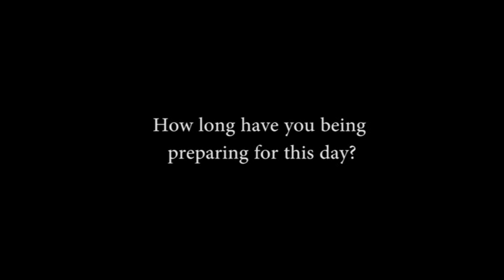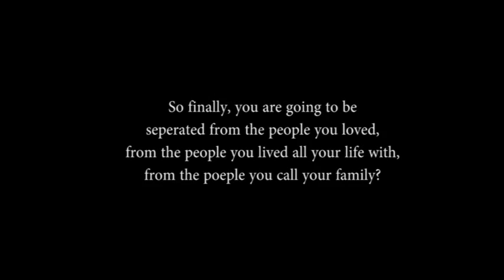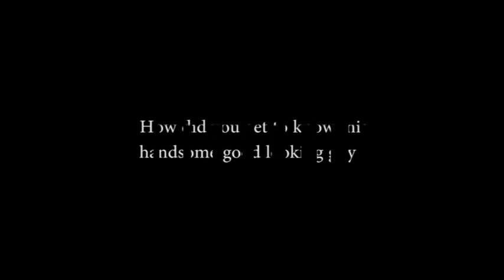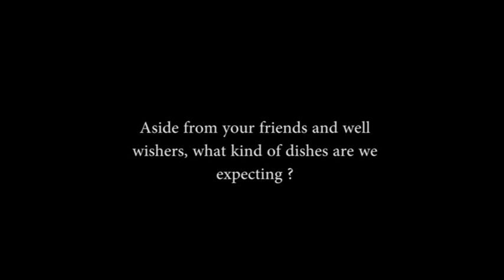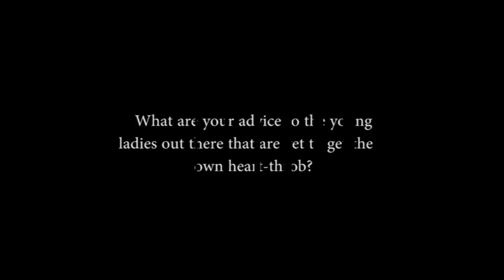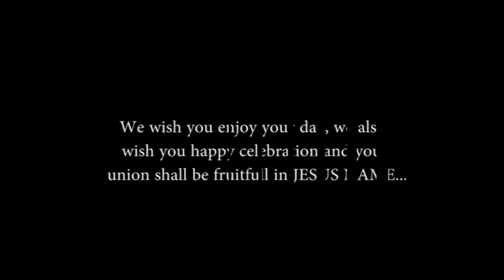STAR FACES Productions (Phobe's Interview) Chimezie's Trad